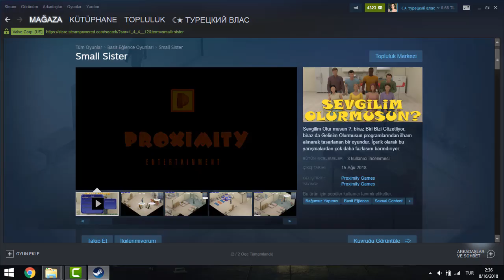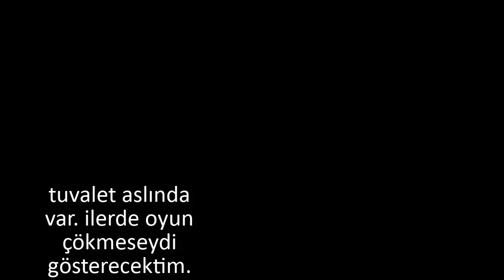SEVGİLİM OLURMUSUN (small sister) OYNANIŞ - GAMEPLAY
Merhaba arkadaşlar. sevgilim olurmusun'un yeni oyununu oynadık. herkeze iyi seyirler. kolay gelsin

BAĞIŞ YAPMAK İÇİN

Bynogame (biraz alta inip ordan gönderebilirsiniz)

Steam (takas teklif ettiğiniz anca yorum atarsanız sevinirim)

sevgilim olurmusun,
sevgilim olurmusun oyunu,
sevgilim olurmusun sosyal deney,
sevgilim olurmusunuz,
sevgilim olur musun final,
sevgilim olur musun full,
sevgilim olurmusun oynuyor,
sevgilim olurmusun pankartı,
sevgilim olur musun bitti,
sevgilim olurmusun zeon,
sevgilim olurmusun şarkısı,
sevgilim olurmusun şakası,
sevgilim olurmusun oyunu final,
sevgilim olurmusun şifreler,
sevgilim olurmusun berk muhammet,
benim sevgilim olurmusun,
enes batur sevgilim olurmusun,
helalim olurmusun sevgilim mustafa ceceli,
sosyal deney sevgilim olurmusun,
sevgilim olurmusun evi,
helalim olurmusun sevgilim ebru gündeş,
helalim olurmusun sevgilim esra erol,
helalim olurmusun sevgilim facebook,
sevgilim olurmusun herem,
helalim olurmusun sevgilim,
small sister,
small sister dance,
small sister song,
small sister status,
small sister vs elder sister,
small sister birthday song,
small sister gift,
small sister birthday status,
small sister crying,
small sister birthday dance,